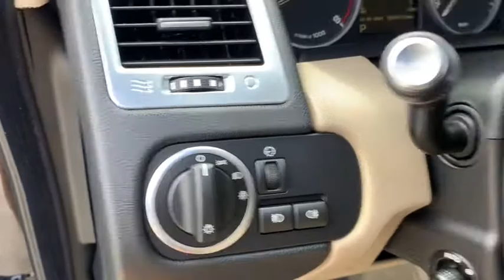2012 Land Rover Range_Rover_Sport Jacksonville, Orange Park, St Augustine, Daytona, Gainesville, FL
Black Used 2012 Land Rover Range_Rover_Sport available in Jacksonville, Florida at Duval Acura. Servicing the Orange Park, St Augustine, Daytona, Gainesville, Area.
2012 Land Rover Range_Rover_Sport HSE - Stock#: PCA718224 - VIN#: SALSF2D46CA718224

Duval Acura
11225 Atlantic Blvd

This 2012 Land Rover Range Rover Sport HSE in Black features 11 Speakers 19 15 Spoke Alloy (Style 5) Wheels 4-Wheel Disc Brakes ABS brakes Auto tilt-away steering wheel Auto-dimming Rear-View mirror Auto-leveling suspension Automatic temperature control Brake assist Bumpers: body-color Delay-off headlights Drivers Seat Mounted Armrest Dual front impact airbags Dual front side impact airbags Electronic Stability Control Four wheel independent suspension Front anti-roll bar Front Bucket Seats Front dual zone A/C Front fog lights Fully automatic headlights Garage door transmitter: HomeLink Genuine wood console insert Genuine wood door panel insert harman/kardon Speakers Headlight cleaning High intensity discharge headlights: Bi-Xenon Illuminated entry Leather Seating Surfaces Leather Shift Knob Memory seat Navigation System Occupant sensing airbag Overhead airbag Power driver seat Power moonroof Power passenger seat Power windows Premium audio system: harman/kardon Radio data system Radio: harman/kardon AM/FM CD Player Rain sensing wipers Rear fog lights Remote keyless entry Security system Speed-sensing steering Speed-Sensitive Wipers Spoiler Steering wheel memory Steering wheel mounted audio controls Traction control Variably intermittent wipers Weather band radio 3.54 Axle Ratio Air Conditioning Alloy wheels AM/FM radio Block heater CD player Compass Driver door bin Driver vanity mirror Front Center Armrest Front reading lights Heated door mirrors Low tire pressure warning MP3 decoder Outside temperature display Panic alarm Passenger door bin Passenger seat mounted armrest Passenger vanity mirror Power door mirrors Power steering Rear anti-roll bar Rear reading lights Rear seat center armrest Rear window defroster Rear window wiper Speed control Split folding rear seat Tachometer Telescoping steering wheel Tilt steering wheel and Trip computer: NON SMOKER NO ACCIDENT HISTORY COMMISSION FREE SALES PEOPLE Bluetooth Rear View Camera 5 Day Money Back Guarantee*** See Dealer for Details FREE Car Washes for Life 1st Oil Change is FREE Navigation Leather Seating Sunroof Power Seats Heated Seats LOCAL TRADE Never a Rental 11 Speakers 19 15 Spoke Alloy (Style 5) Wheels 4-Wheel Disc Brakes ABS brakes Auto tilt-away steering wheel Auto-dimming Rear-View mirror Auto-leveling suspension Automatic temperature control Brake assist Bumpers: body-color Delay-off headlights Drivers Seat Mounted Armrest Dual front impact airbags Dual front side impact airbags Electronic Stability Control Four wheel independent suspension Front anti-roll bar Front Bucket Seats Front dual zone A/C Front fog lights Fully automatic headlights Garage door transmitter: HomeLink Genuine wood console insert Genuine wood door panel insert harman/kardon Speakers Headlight cleaning High intensity discharge headlights: Bi-Xenon Illuminated entry Leather Seating Surfaces Leather Shift Knob Memory seat Navigation System Occupant sensing airbag Overhead airbag Power driver seat Power moonroof Power passenger seat Power windows Premium audio system: harman/kardon Radio data system Radio: harman/kardon AM/FM CD Player Rain sensing wipers Rear fog lights Remote keyless entry Security system Speed-sensing steering Speed-Sensitive Wipers Spoiler Steering wheel memory Steering wheel mounted audio controls Traction control Variably intermittent wipers Weather band radio. 4WD HSEOdometer is 12812 miles below market average!This unit has our Real Deal No Bills for the Basics Warranty which an additional 3 Month Protection Plan that includes 3 month of tire replacement / repair 3 month battery replacement 3 month of brake replacement / repair and 3 month of light bulb replacement. Our 90 Day/3000 mile preowned car protection also includes A/C and we also offer a 5 Days / 300 mile Return Policy. Buy Preowned wit